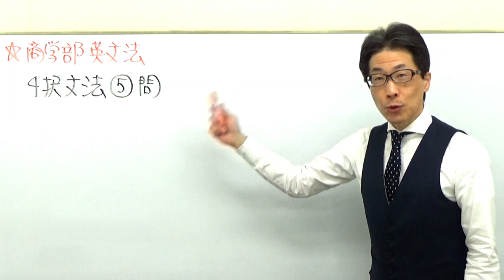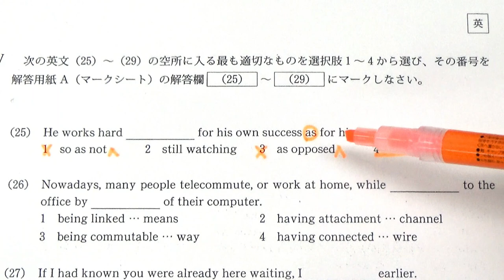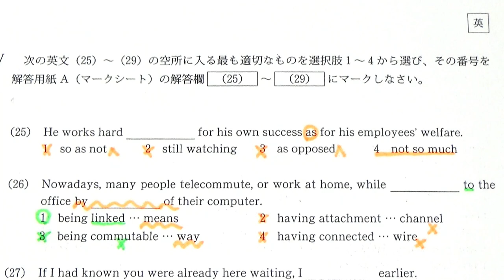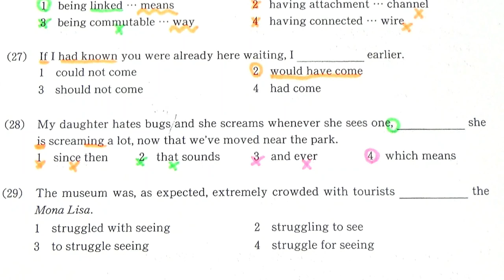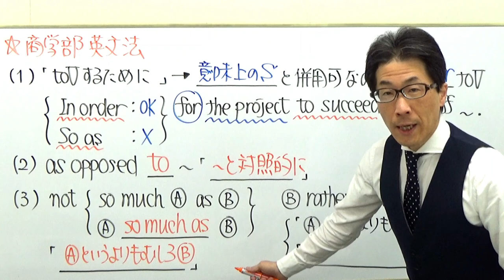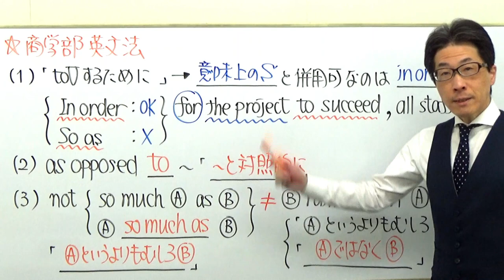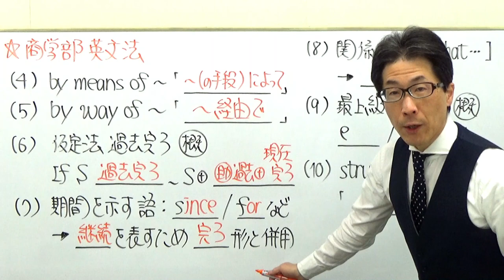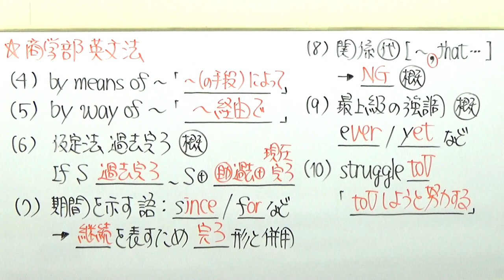【慶大英語】1808慶應義塾大英文法過去問演習(仮定法etc)2016商学部Ⅳ